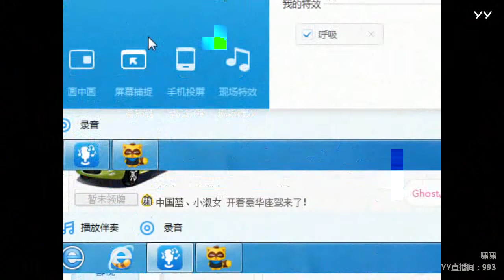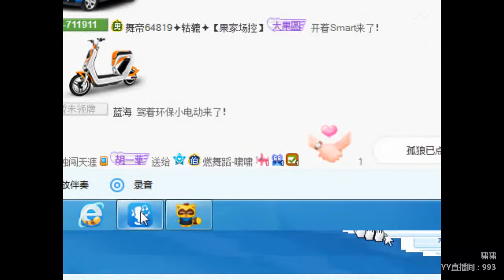YY LIVE 燃舞蹈 啸啸 - 《燃舞蹈》（Artists・Sing・Music・Dance・Instrument・Talent Shows・DJ・KPOP・Remix・LIVE)